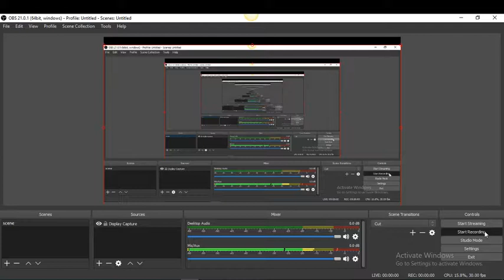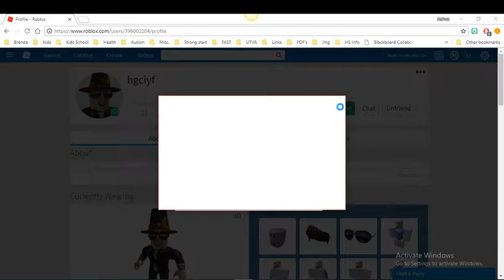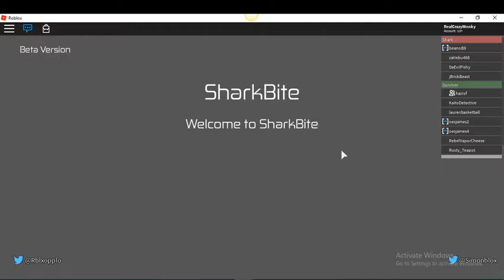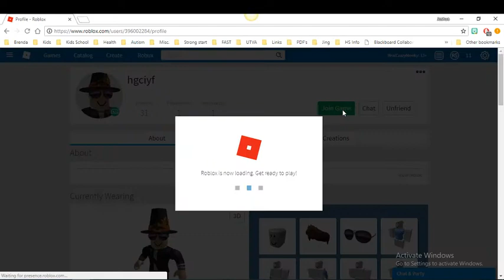Roblox Shark Bite